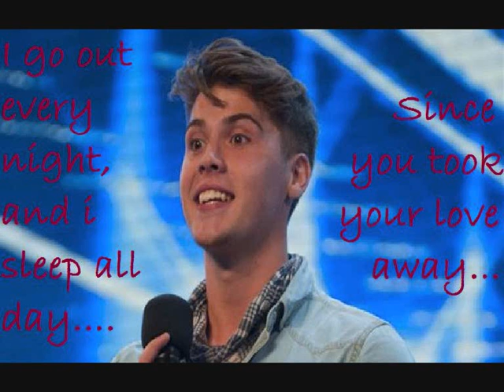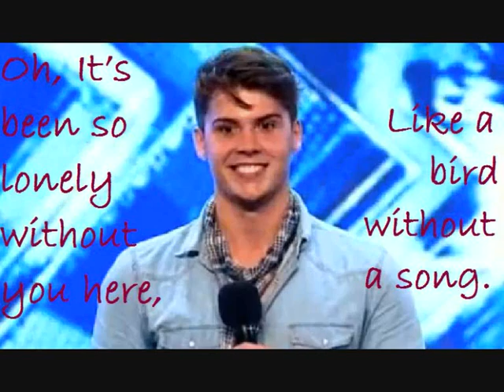Aiden Grimshaw - Nothing Compares 2 U Lyrics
Nothing Compares as sung by Aiden Grimshaw, with the lyrics and pictures :D